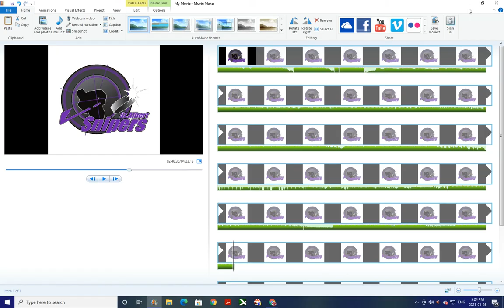St Albert Demond Snipers Custom MSHL Goal Horn